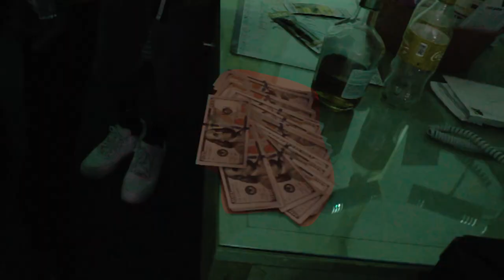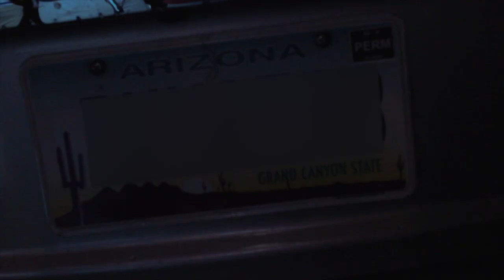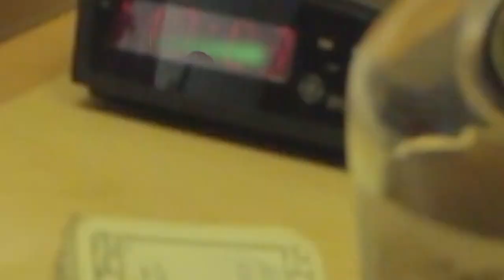"YG Bolo B" ft. T-Mack & "Vince pitts" (Make it)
AZ Music Tap in wit us mane